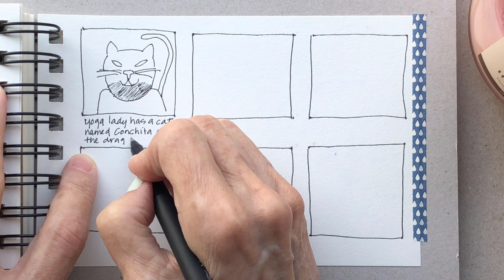DAY 125 Storyboard Drawings: Drag Queen Cat, Scan Cat, Mr Hynkel Kitten, A Lone Dog, Chantilly Club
Day 125 storyboard drawings: This storyboard is 50% cats. The rest is dog lady, late brunch at Chantilly in Javaplein, and a chapter in a new relationship.